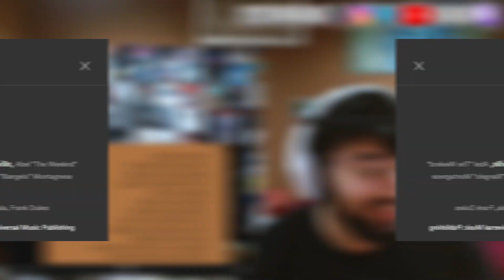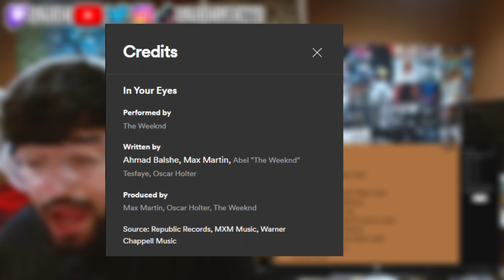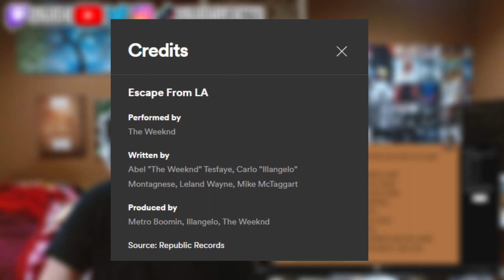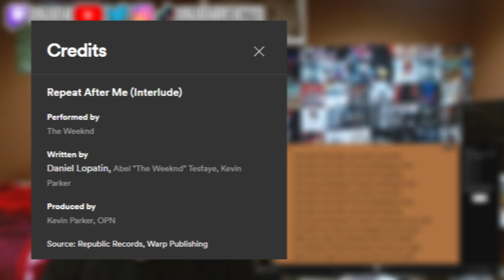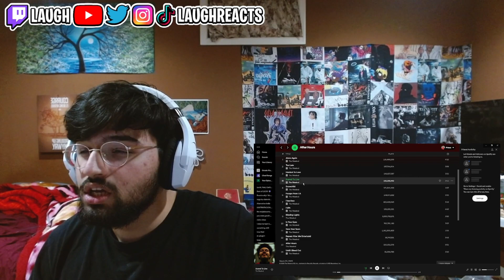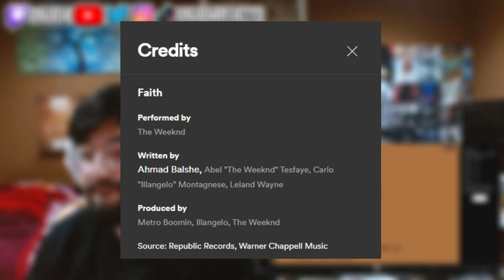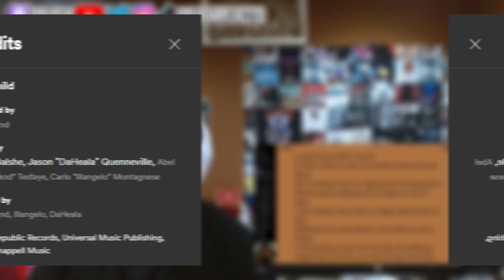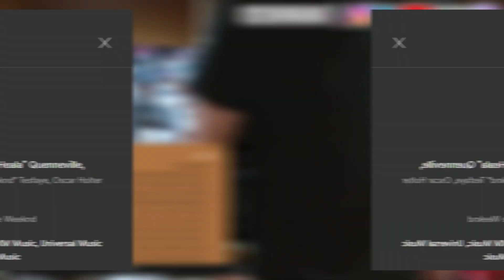The Weeknd HATER Reacts to ALL 14 Songs on "After Hours" | (Full Album Reaction)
In this video I react to The Weeknd - After Hours Full Album. I don't listen to The Weeknd much and this album was surprisingly good?!

Timestamps :)
00:00 - intro
00:20 - Alone Again
02:40 - Heartless
04:41 - In Your Eyes
06:52 - Escape From LA
09:47 - After Hours
12:37 - Repeat After Me (Interlude)
14:02 - Too Late
16:02 - Scared To Live
17:35 - Until I Bleed Out
19:01 - Faith
21:08 - Hardest To Love
22:11 - Snowchild
24:23 - Blinding Lights
26:45 - Save Your Tears
28:23 - outro